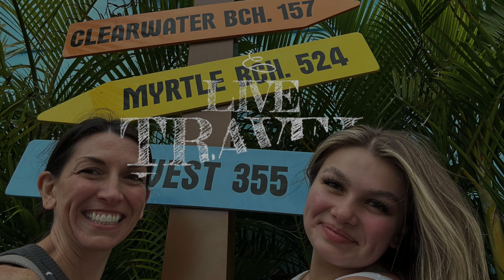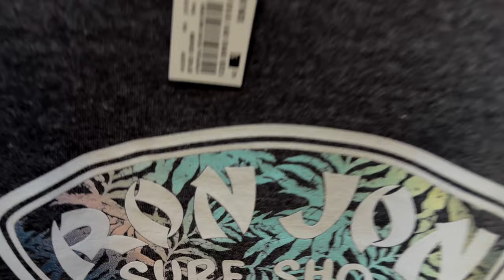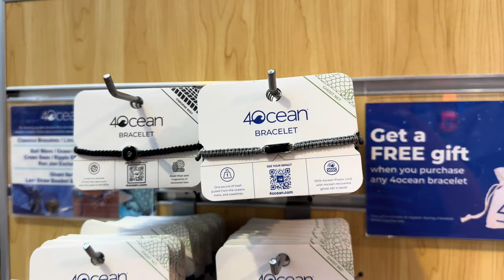Uncover the Top 5 Hidden Gems at Ron Jon Surf Shop in Cocoa Beach, Florida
If you have followed us for awhile, you know that we love Ron Jon, especially the one in Coco Beach, Florida. Come see our top 5 things we love to find at Ron Jon!

Video filmed on: iPhone 14 Pro Max
Edited on: MaBook Pro
Edited in: Final Cut Pro